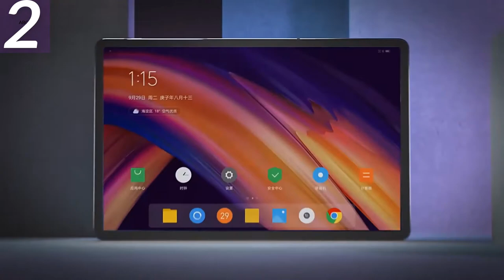Miglior tablet Android economico Tablet per auto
1.miglior tablet Android economico
2.android per tablet
3.lenovo custodie per tablet
4.migliore supporto per tablet da auto
5.tablet supporto per seggiolino auto

Descrizione:
Teclast P10HD Tablet per telefonate 4G Octa Core 10.1 pollici IPS 1920 × 1200 3 GB RAM 32 GB ROM SC9863A GPS Tablet PC Android 9.0 6000mAh.
Teclast M8 8.4 pollici 2560x1600 Quad Core 4K Video G-Sensor Tablet 3GB RAM 32GB ROM Wifi Dual Camera Android Tablet.
Tablet Pc da 10.1 pollici Octa Core Android 9.0 Google Play Tablet 4G LTE WiFi GPS 2.5D 1280x800 Vetro temperato Tab da 10 pollici.
Originale Lenovo YOGA Tab3 Pro-X90Y 10.1 pollici 4 GB RAM 64 GB ROM Android 6.0 Intel Atom x5-Z8550 Quad Core Tablet PC 2560 x 1600.
Tablet PC Windows 10 Nextbook da 11,6 pollici con tastiera docking pin Quad Core 1 GB di RAM 64 GB ROM Bluetooth 4.0 1366 * 768 IPS.
Firmware globale Lenovo XiaoXin Pad Pro Snapdragon Octa Core 6 GB di RAM 128 GB Schermo OLED da 11,5 pollici 2.5K lenovo Tablet Android 10
Pipo X4 10.1 pollici Three Defenses Tablets Win10 Pro Android 7.1 Intel Z8350 4G 64G Un codice dimensionale QR code scanner
Celecon N4120 Quad Core 11.6 pollici IPS 1920 * 1080 Pipo W11 2 in 1 Tablet PC 8G 128G + SSD128G / 256G / 512G Win10 BT Doppia fotocamera
Originale Kcosit K86 Robusto Windows 10 Tablet PC auto impermeabile Pro IP67 Antiurto 8 "Touch 1280x800 HDMI 4G LTE Ublox Gps PDA

miglior tablet Android economico
nel supporto per tablet da auto
Tablet per auto
Android per tablet
porta tablet per parabrezza dell'auto
tablet per sedile posteriore dell'auto
migliori tablet Android 2020
porta tablet per auto
supporto per linguetta per sedile posteriore dell'auto
tablet Android 10
miglior supporto per tablet da auto
lenovo tab m10
supporti per auto per iPad
custodie lenovo per tablet
supporto da auto per ipad pro
porta tablet per seggiolino auto

# 4GPhoneCallTablets CameraAndroidTablet # NextbookWindows10Tablet